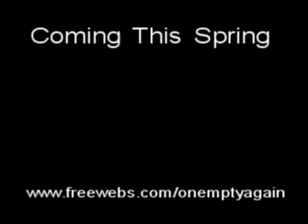On Empty Again 2008 Trailer (Cars. Burnouts. Street Racing)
another trailer for the video that never came out